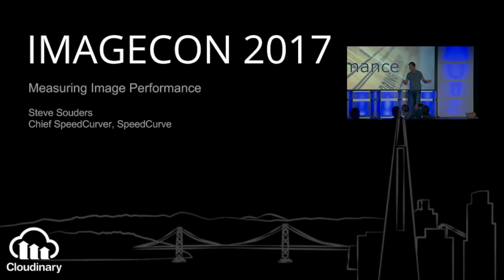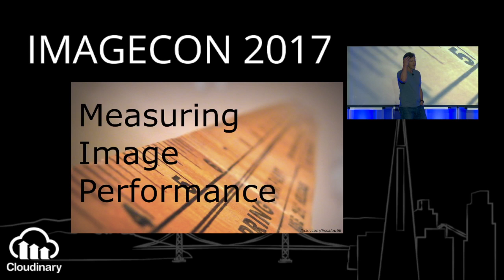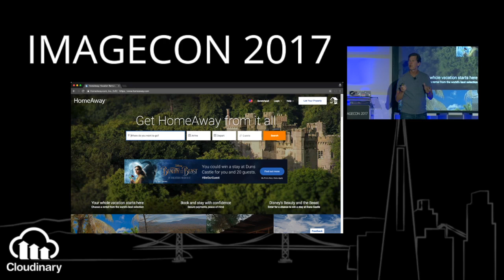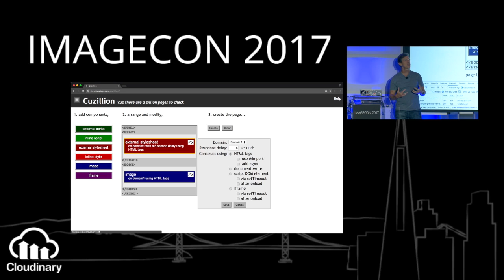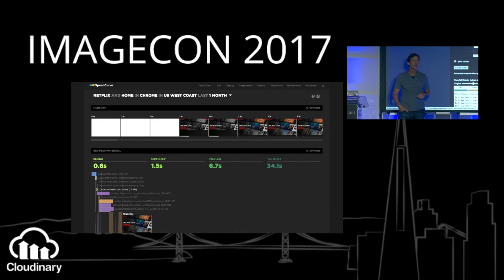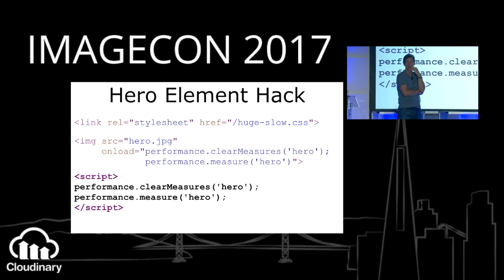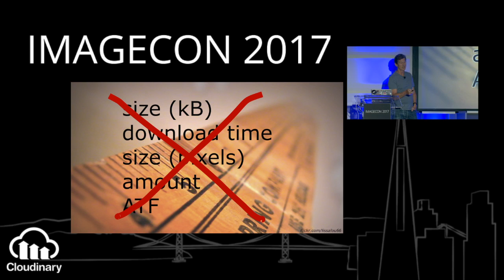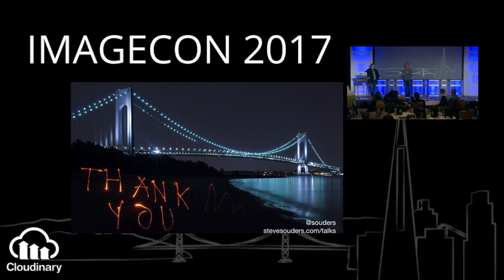Measuring Image Performance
Steve Souders
Chief SpeedCurver, SpeedCurve

Designers and developers instinctively know that faster websites make happier users. Thankfully, there's a wealth of case studies that prove our hunch. Thus, tracking website speed is necessary for knowing where our users are on the happiness meter. Join Steve as he takes us on an exploration of the best ways to measure performance of images.